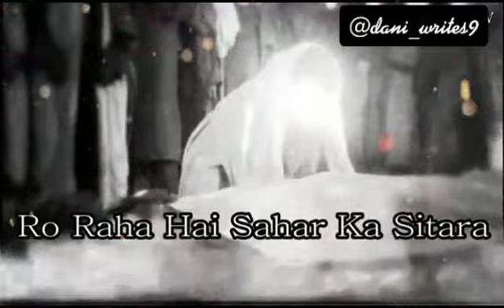19 Ramadan | Shab ye 19 kesi Ayi | Shab e Zarbat WhatsApp Status